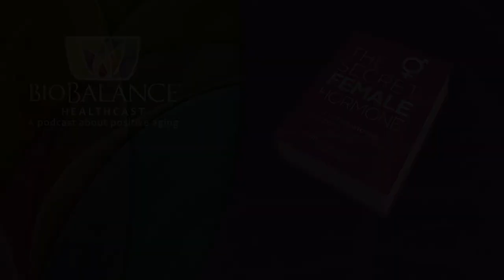Breast Cancer Risk Is Higher in Women with Low Muscle Mass and High Percent Body Fat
Several articles have come to the fore in the last few months that focus on the risk of High body fat and Low Muscle Mass in the occurrence of Breast Cancer.  Since the threat of estrogen replacement has been put to rest, women have been asking for the real risks of breast cancer.  These new research studies have starred in News week and Healthcare magazines.  It is important because many other studies before these two studies, have found that breast cancer is less severe in women who have taken ERT (estrogen), and not as frequent in women who are normal weight and who have a high muscle mass, verses women who are obese without much muscle.

These facts also tie in with my over 30 years of experience in OBGYN.

Sometimes it is easier to understand and judge the results of research when we understand the mechanisms behind that research.  It is well proven that women who are obese often find their breast masses late in the progress of a cancer when they are larger because fat hides the mass from both the mammogram and from the patient feeling the mass themselves.  This risk of being overweight is simply anatomic, with fat obscuring both visualization and tactile evaluation for the cancer.

The next factor is that obesity accelerates after menopause.  The only change at menopause is the loss of Testosterone and Estradiol, and the increased production of Estrone. Breast Cancer and Obesity is more common after menopause.

As women gain fat after menopause they generally develop it in their abdomen which makes even more estrone and consequently more fat!  As fat mass increases the metabolic rate drops.  This is because muscle mass is replaced by fat.  Muscle is the organ that burns the most calories in the body.  As you lose estrogen, then testosterone, the metabolism decreases.  The opposite is true that if testosterone and estradiol are replaced then the occurrence of obesity decreases and so does the occurrence of breast cancer.

A study reported in JAMA Oncology studied the muscle mass and fat mass in women with stage 2 or 3 breast cancer.  The women who had a higher muscle mass had a much better survival of their cancer!  This is due to the fact that muscle is stimulated by exercise and testosterone, but after age 50, no amount of exercise can build significant muscle mass without Testosterone. We work with aging patients all the time and know that replacing testosterone with bio-identical testosterone improves the immune system and in that way decreases breast cancer occurrence and recurrence.

Not only does testosterone replacement decrease the cause of death from every cause, but it stimulates bone growth, muscle growth, and decreases heart disease and diabetes.

After all the years we have mistakenly aimed our guns at the wrong cause of breast cancer, estrogen replacement, now we can aim our efforts in the proper direction, toward the benefits of hormone replacement, weight loss, and weight bearing exercise to gain muscle mass.